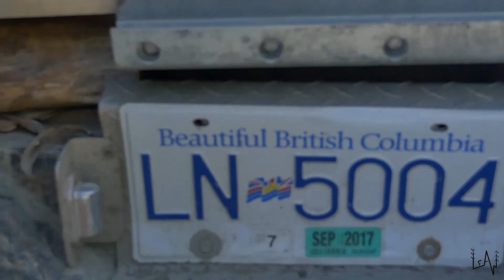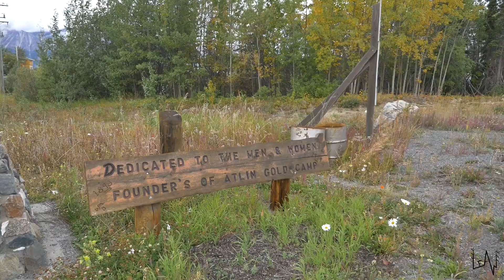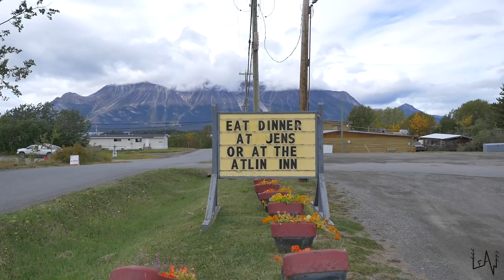HOW WE MAKE MONEY WHILE TRAVELING - ATLIN BRITISH COLUMBIA - LeAw Vlog #061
We are Sara and Luca, Italian couple and travel storytellers!

After traveling across Alaska we came back to Canada.
Our car insurance was expiring so we had to go to the nearest town in British Columbia to renovate it.
We ended in Atlin, the most northern town in BC.
We realized that we were running out of money so we decided to find a job and work for a few weeks.

"Leave everything and wander” is the result of Sara Bertagnolli’s and Luca Sguazzini’s desire to join their own skills and realize a dream: that of traveling, leaving the certainties and securities of everyday life behind.

After university Sara achieved high-level professional goals in the field of management and became the personal assistant to the fashion designer Philipp Plein.
Luca has been traveling a lot since he was a child and the last year he gained notoriety for his participation in the Italian version of “Dancing with the stars”; he has more than 138k followers on Instagram and 50k on Facebook.

They have decided to join forces and to tell a life out of the ordinary on social networks. The plan is to travel through Canada, Alaska and, in a second moment, United States, Messico and South America and to share the trip’s photos and videos on Youtube, Facebook and Instagram, giving to everyone the possibility to experience the “wander-spirit”.

Traveling without temporal or spatial limits will give Sara and Luca the possibility to entangle their story with that of people they will meet on the road and to discover new cultures, visiting also the places which are not famous, the ones which often have the biggest surprises in store.
The start-up budget will be limited in order to demonstrate that – also without great economical resources – everything is possible if you put the work in and involve as many people as possible.

#1 Camera: IPhone 7 Plus 128G
#2 Camera: Panasonic GH4
#3 Drone: DJI Mavic Pro